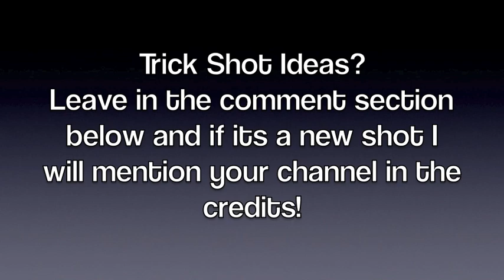Get Ready For 2011 Trick Shots!!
Showing my new tables and getting ready for another year of pool trick shots from Prayingmantis72